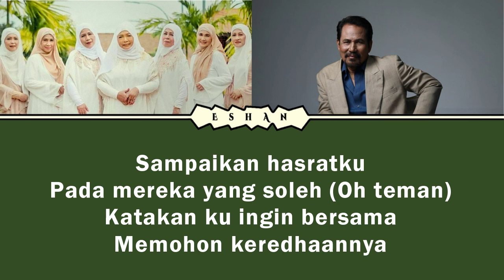PERJALANAN 2 I AL JAWAHER X M NASIR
♥♥♥ Music information ♥♥♥

Title: Perjalanan 2
Artist: Al-Jawaher ft M Nasir
Album: Best Of Al Jawaer
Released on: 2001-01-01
Associated  Performer, Recording  Arranger, Producer: Dato' M. Nasir
Author, Composer: Dato' M. Nasir

Nikmati.

즐기세요.

尽情欣赏。